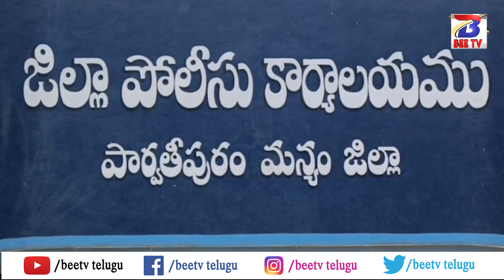చోరీ సొత్తు పట్టుకున్న పార్వతీపురం పోలీసులు ||Bee Tv Telugu